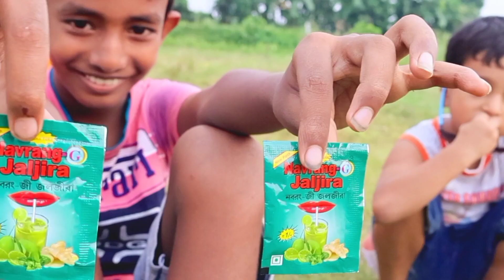নদীর ধারে টকঝাল লেবুমাখা সবাই মিলে দারুন মজা করে খেলাম।। Bengali vlog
vlog 28।।নদীরধারে লেবুমাখা দিয়ে দারুন একটি সময় কাটালাম পরিবারের সবাই।।Bengali vlog